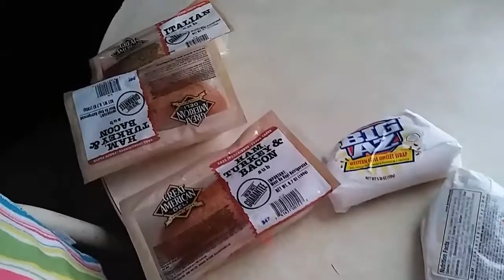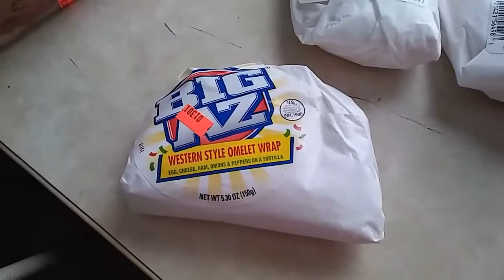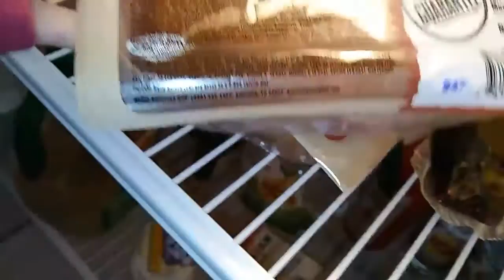Pipes frozen and just dance Vlog #104